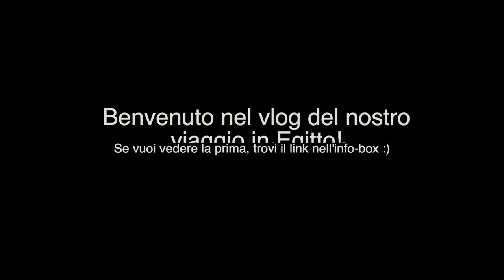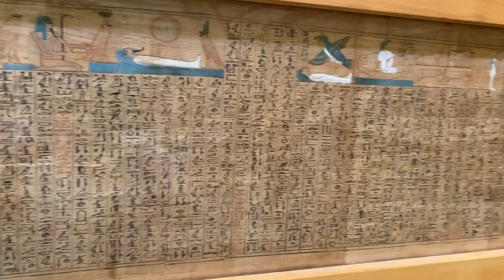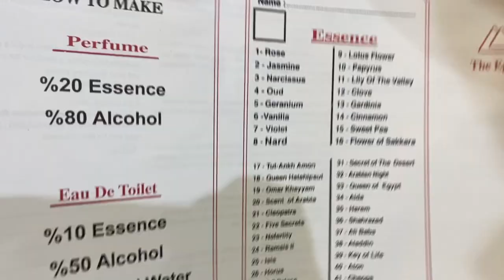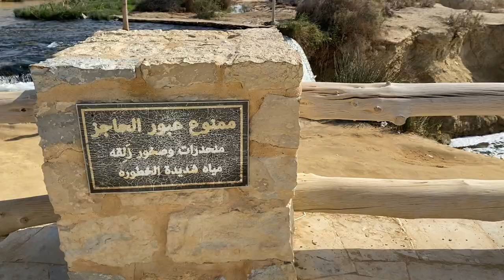Tra Moschea e Deserto | Egitto Pt. 2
LEGGI QUI: ci sono tante info utili per te! ↓

Il nostro viaggio è stato organizzato da "Le Avventure di Enne", di Noemi.
Ha creato un itinerario su misura per noi, unendo le nostre richieste ai suoi consigli.

Ci siamo trovati benissimo, Noemi ci ha seguiti passo passo offrendo un servizio di altissimo livello.

Se siete curiosi di conoscerla o volete organizzare una vacanza su misura per voi, potete trovarla qui: